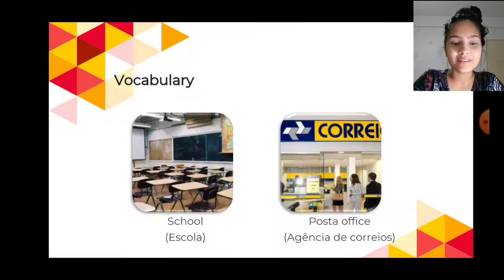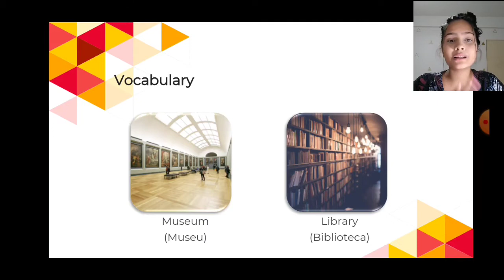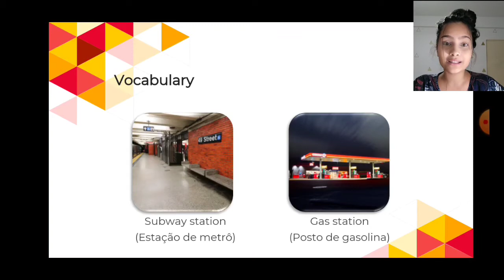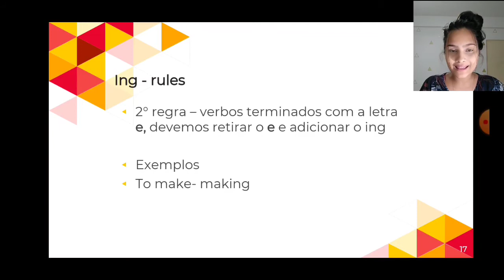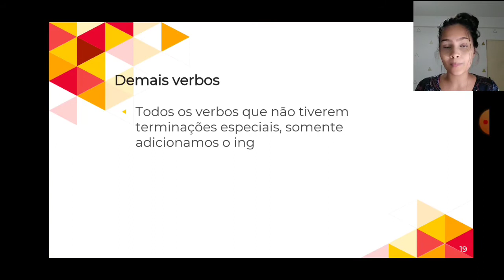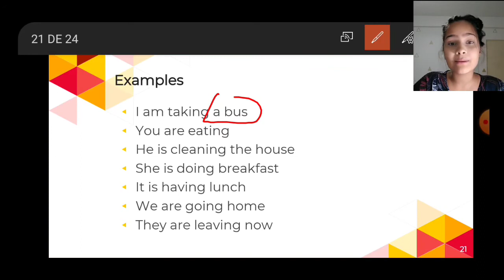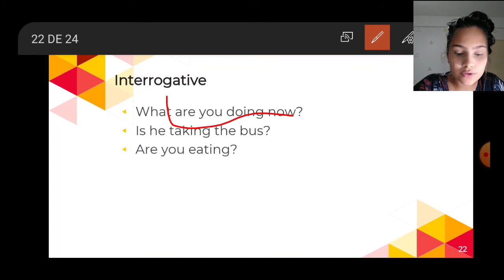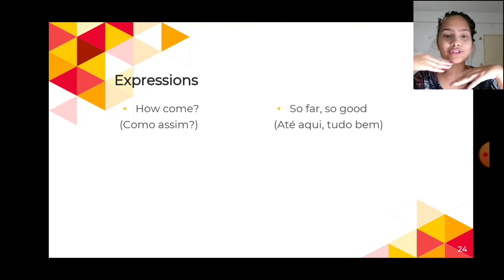Aula 16 - City + ing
Hey guys!

Aqui está o material desta aula

E aqui, a homework